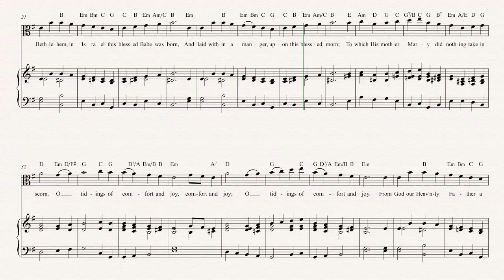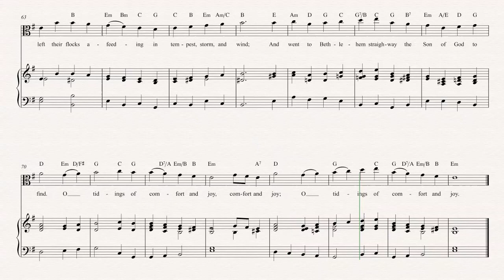Viola - God Rest Ye Merry Gentlemen - Christmas Carol - Sheet Music, Chords, & Vocals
Viola sheet music, chords, and vocals of God Rest Ye Merry Gentlemen - Christmas Carol

Learn to play God Rest Ye Merry Gentlemen and play along!